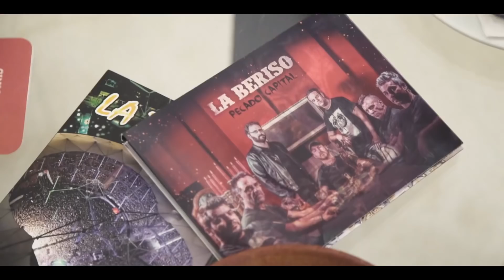Nueva Cerveza La Beriso Rabieta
Presentamos la nueva cerveza LA BERISO 20 AÑOS Rabieta.
proximamente vas a conocer mas y conocer los puntos de venta!